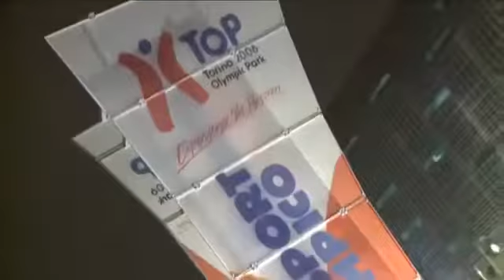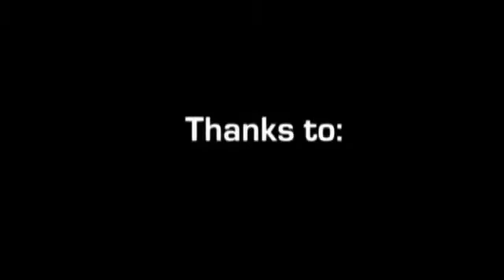Movement Festival 2008 | Official Aftermovie